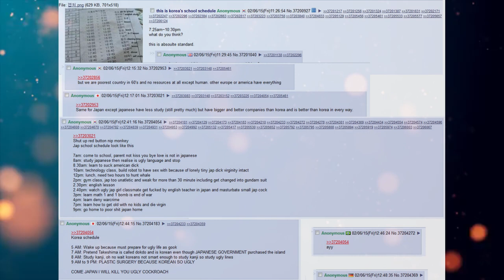Funny Greentext Stories: Korea Vs Japan (/b/)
Korea bringing the heat!

Current Patreons:
Karakal
markoatonc
CatDaddy
Pwntatochip
Ed Heward
Wraithman147
Devin Mason
phantomstar189
TheDragonheart
Jorttovoy nunya
Sami Luhio
Derrick Young
Gavin Lane
John whall
liam johnston
Patrick Mcgreevy
N8
PrimalAge
Cho
Gary Carlson
Jason Nicholas Bacon
Troy Kivlin
Roger Dial
Samuel king
Nathan Riek
Nikolous Rice
Dwavenminer
Daddy Jesus
Nick Hatley
John Etgar
Daniel Gartin
Jeromy Carmickle
Jeffrey hedlund
Tanner Ryan Jollet
Dionysus
Wolflet
John J Riggan
Joel Nikula
Erick Jaquez
Elitedrone
Weston Simmons
Mario Colon
Simon Ellison
Stephen Dower
Jonas GrundstrÃ¶m
Joey Bates
Brennan Robertson
laurine manigat
Elim Tevir
Alexander Michael Fraser
Micky
Raymond Demara
Christopher Heredia
Maze Zy
David Arva
Logan Herron
John Weaver
Malovich
Silvan Fricker
austin
Mr. Karlsson
Jonathon Chasteler
Cloodden
genomephilanthropist
boone stover
Thobias Ã¥man
Nicholas Johnson
C Fern
TheBadassForunnerElite
oliver Pettersson
John Arians
eistee9683 .
SCP-49730
Jeff Kaiser
Purple Magi
Matthew
Mr. NoNameA2601
William Howard
Andre Tolmich
Ross Warden
Foxbat40
saber154
Felipe Agudelo
Davin Smith
chaoticPopo
Possibly Here For Plot
Sapient_table
Vanopolis
chzoe warford
Andrid9
Mr.Monical
but span
Shaun Jacobs
Enterprise
Tradainian
Quakes
daniel mayo
Adrian IwaÅ„ski
Dopamine Coma
Carl
Rusty Shackleford
Tech Priest Toaster
Thirteenth Angel
Drakos
chaosdays
john
JordKriger
Nathaniel Krauss
Namel909
Devara Saira
Sturlaugur Arnar Kristinsson
Michael Morse
PATRICK JAN JOSUA DAVIDSEN
NightVision
Nathan west
matthew baker
Tyler John Williams
DragenDragoon
nick davie
OTTO DBS Gaming
Danial Zujkowski
Tyler Bremer
eyes downfield
king vice
Roy Nicolaysen
DebautcheryDecanter
julekule
Dragonking
Riokan
Juliano De Luca
Brice Abbott
Arin Storm
Logan Kuhlman
CLOROX D VIKING
Wln424
ShadaePrajschet
jordan simmons
some wierd guy
Chandler Riley
Thomas Panis
John Meek
shadow sword001
Jim Flint
koollman
Dank Matter
Alex Farmer